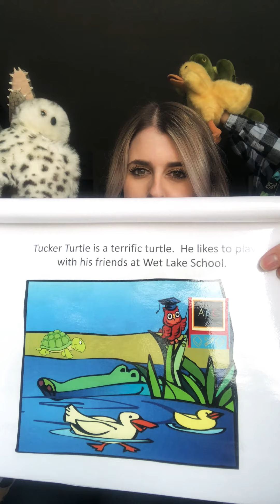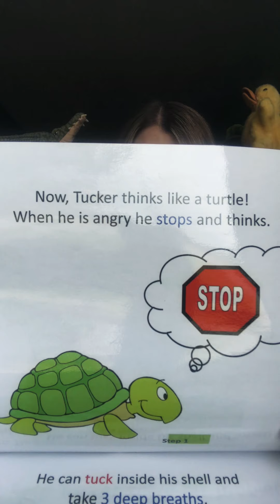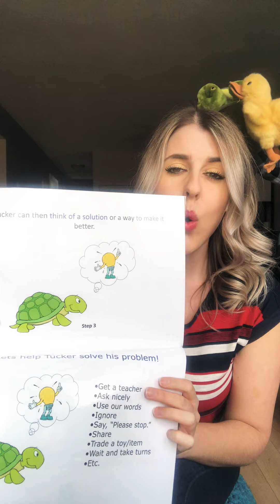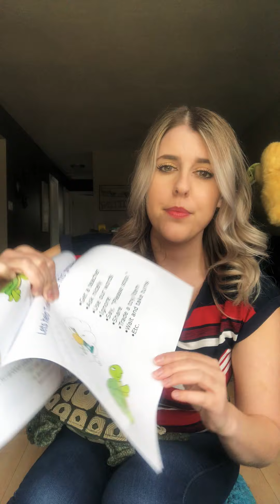Tucker the Turtle- Handling Anger for Kids